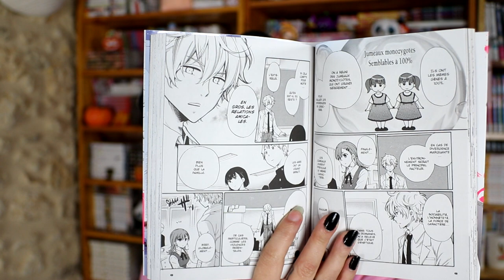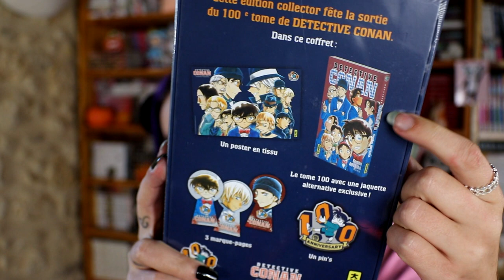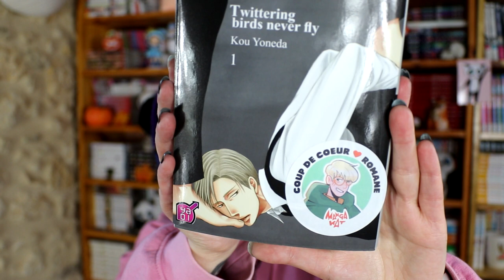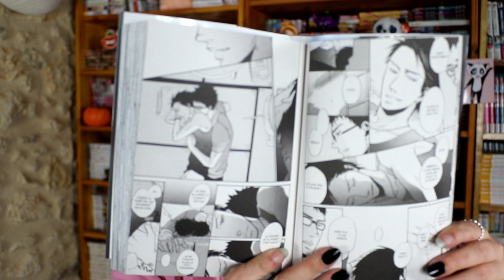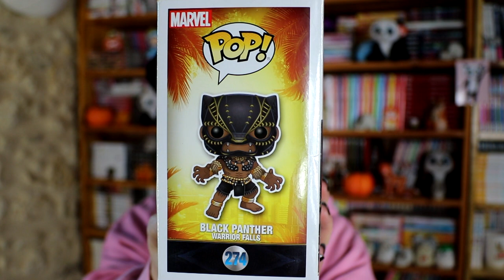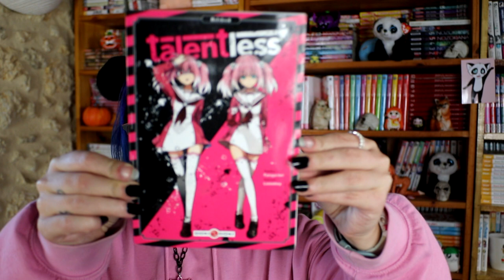Dernier achat manga de Septembre 2022